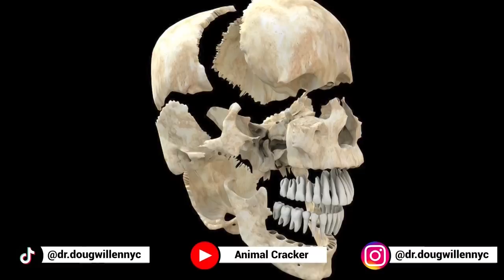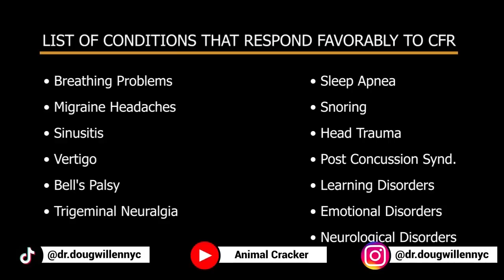💥 NAVY SAILOR DROVE *7 HOURS* FOR THIS CHIROPRACTIC SESSION!! 😱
DESIRE drove over 7 HOURS from where he was stationed in Georgia for this chiropractic session with Dr. Doug, and he got everything he could have wanted and more! This current active Navy Member is a huge fan, especially of the Y-Strap and was also brave enough to try the Cranial Facial Release!

Sit back and watch this full chiropractic session!

Dr. Doug Willen, is a NYC Chiropractor and Animal Chiropractor. He's been practicing full-time in New York City for over 25 years. Check out Dr. Doug's other channel, "Animal Cracker"

Dr. Doug also has another channel, “Body Sculpting Pro” which features his Medical Aesthetics office with the Emsculpt Neo and Emsella

If you want to come in for an appointment in NYC:
78 5th Ave
Floor 3

Edited by Origin Hope